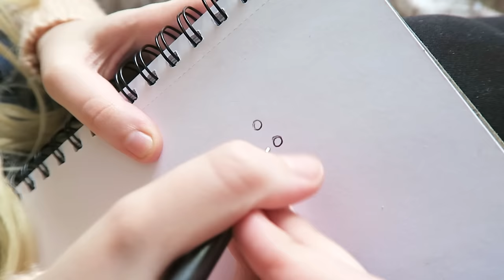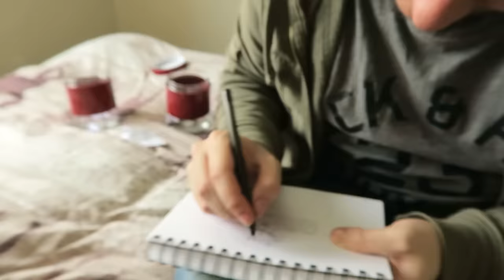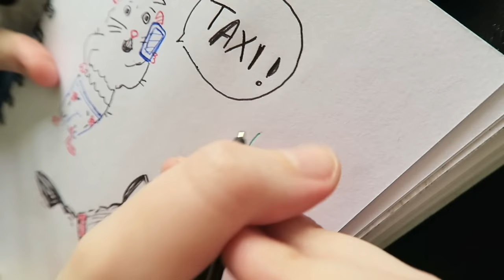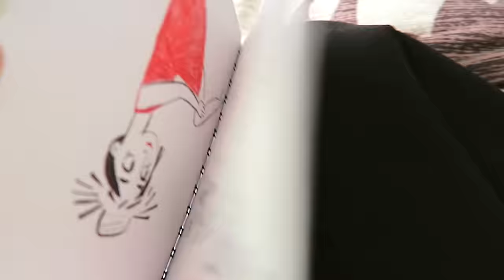THE WEIRDEST BALLPOINT PEN CHALLENGE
Oh gosh, can you tell we had an incredible time filming this haha. I think we were in hysterics because we couldn't find a ballpoint pen so Adam had to venture for miles into town to buy one. Good times!

Art supplies used:

- Paper mate inkjoy ballpoint pens - black, red, green & blue
- £1 sketchbook from The Works

About us:

Hi art friends! We're Doodle date (Adam & Steph). We're an English couple that post art vlogs every SUNDAY! Thanks for joining us every weekend, your support means the world to us :)